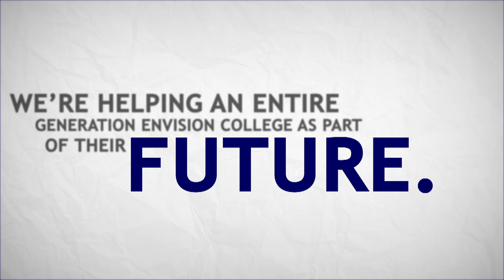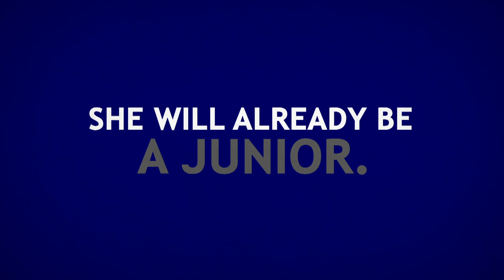Heroes in Our Community - Jennifer Aguirre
Jennifer is a Community Colleges of Colorado student who intends to use her two-year degree to transfer to a university and then medical school and beyond.